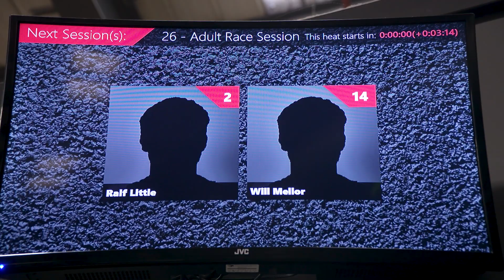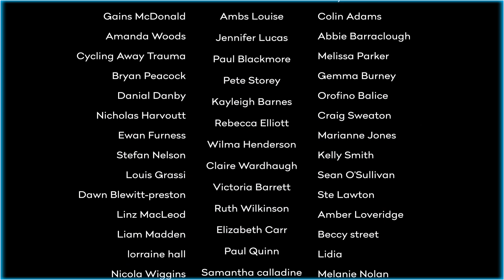Will Vs Ralf Episode 5